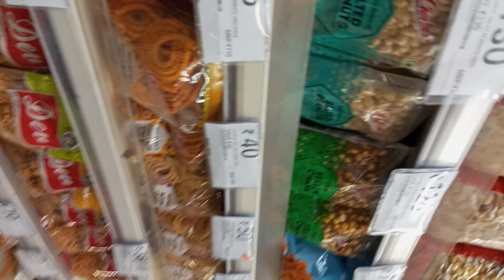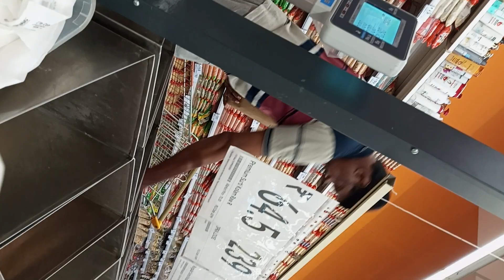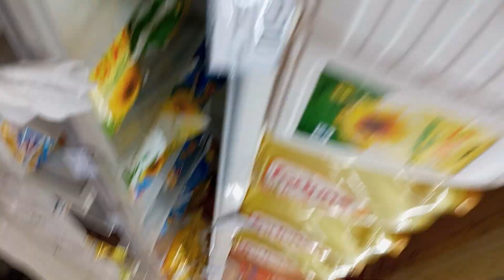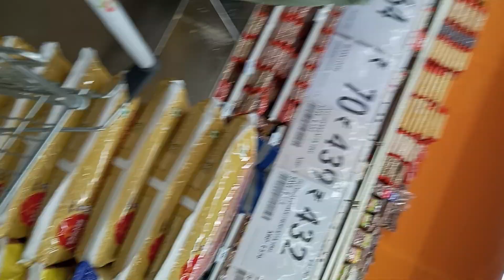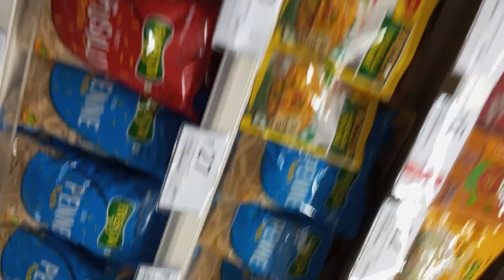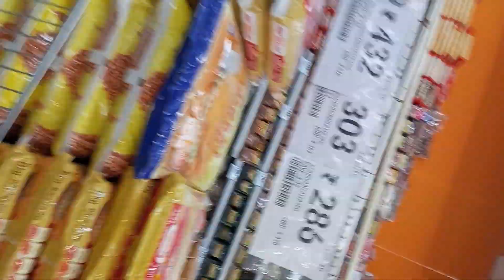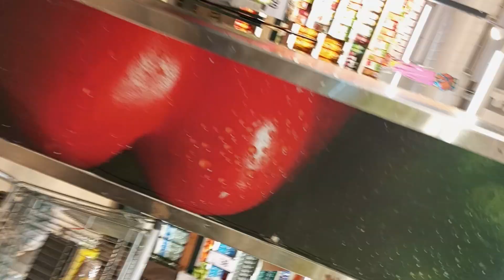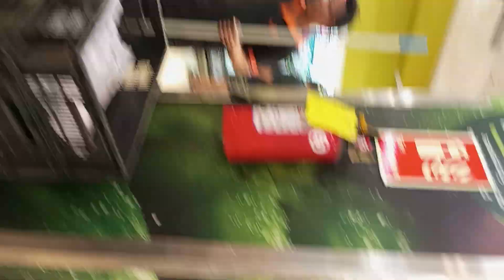যে কম মার্ট জিনিস কিনতে গেলে কি করে , কি জিনিস ম্যাপ করবে, কি করে বিল দিবেন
je komo mart jinis  kinte gele ki kore kinte hoy
ki jinis map korbe
ki kore bill diben

How to buy those low-mart things?
What will map things
How will you pay the bill?

যে কম মার্ট জিনিস  কিনতে গেলে কি করে
কি জিনিস ম্যাপ করবে
কি করে বিল দিবেন

जब आप कॉम मार्ट पर चीजें खरीदने जाते हैं तो आप क्या करते हैं?
चीज़ों को क्या मैप करेगा
आप बिल का भुगतान कैसे करेंगे?

jab aap kom maart par cheejen khareedane jaate hain to aap kya karate hain?
cheezon ko kya maip karega
aap bil ka bhugataan kaise karenge?